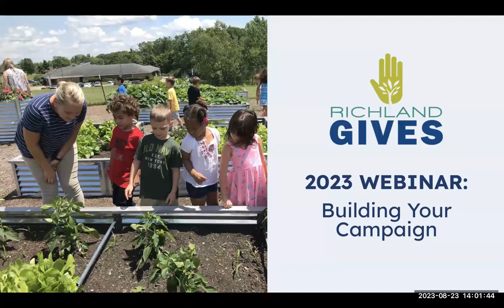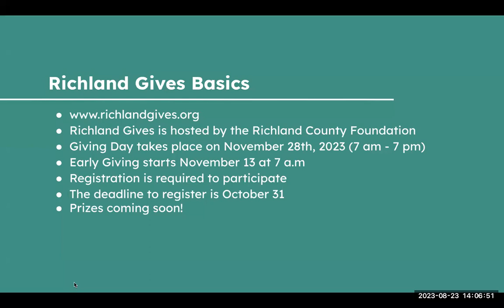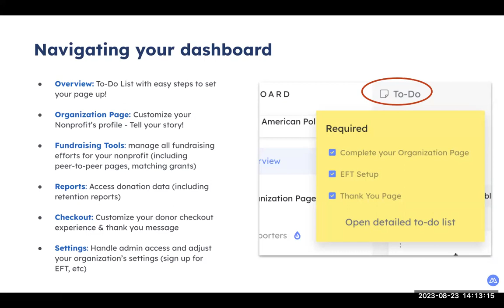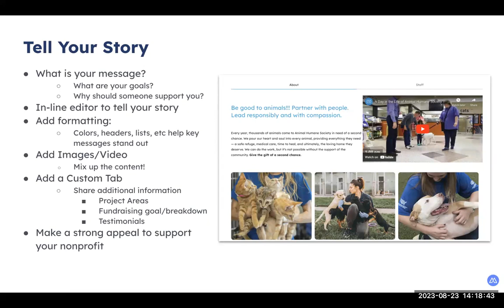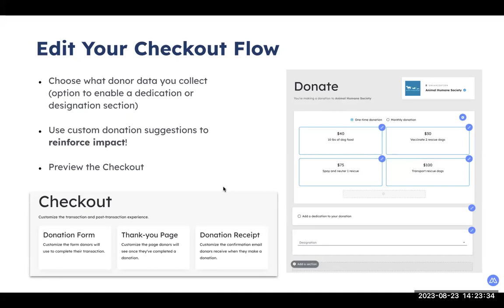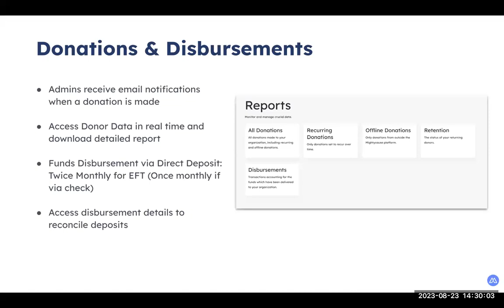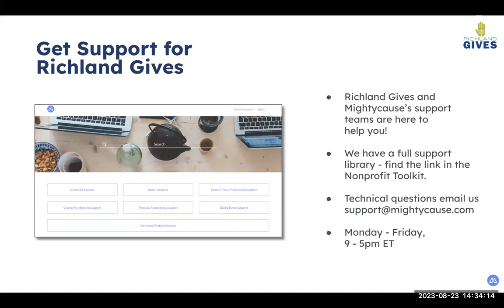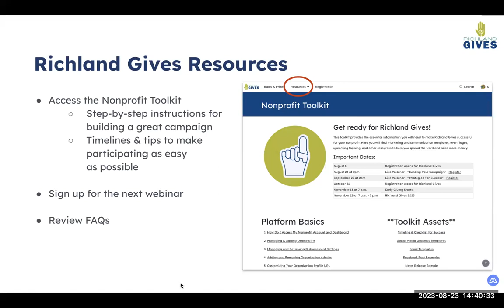Richland Gives 2023: Building Your Campaign